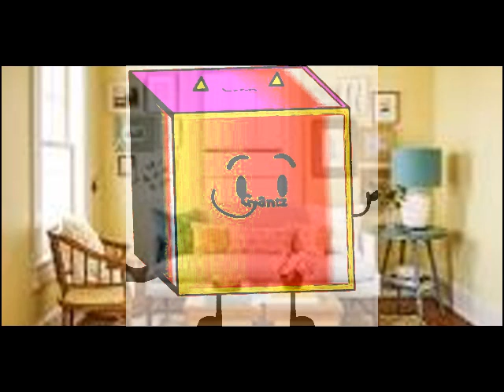Lynn Grantz Pulled up the Fire Alarm